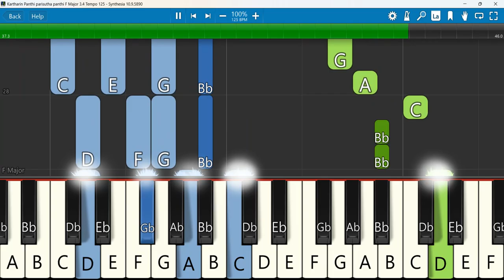Kartharin Panthi parisutha panthi Keyboard Notes F Major 3/4 Tempo 125 | கர்த்தரின் பந்தி Hema John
Communion Song - கர்த்தரின் பந்தி பரிசுத்த பந்தி WITH LYRICS - Kartharin Panthi parisutha panthi | Jalee Abraham | Hema John
 Keyboard Notes